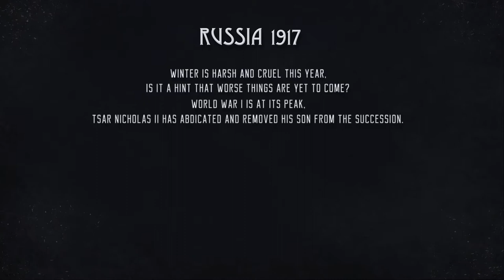Help Will Come Tomorrow - Gameplay Trailer - Nintendo Switch | AXPP